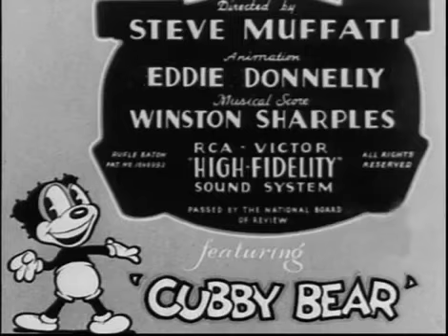Cubby Bear - Sinister Stuff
Cubby the Bear must save his lady love from the villainous wolf who holds the mortgage to the home she shares with her aged mother.